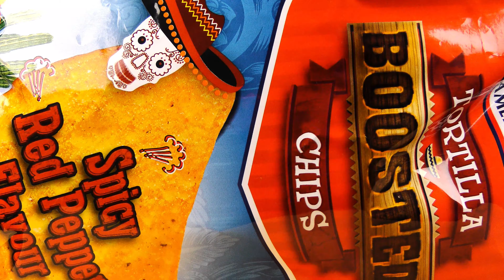ASMR KIELBASA MUKBANG HOT SAUCE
Dégustation de plusieurs saucisses de kielbasa, elles sont très bien bien fumées et le gout est top 😋
Pour accompagner, des chips épicées et deux sauces, une sauce cheddar et une hot sauce très épicée que j ai étalé sur une saucisse 🔥🔥

Tasting of several kielbasa sausages, they are very well smoked and the taste is great 😋
To accompany, spicy chips and two sauces, a cheddar sauce and a very spicy hot sauce that I spread on a sausage 🔥🔥

여러 킬바사 소시지를 맛보니 훈제향도 좋고 맛도 일품 😋
곁들이기 위해 매콤한 칩스와 소스 2개, 체다 소스와 아주 매운 핫소스를 소시지에 발라먹었어요 🔥🔥

ASMR (Autonomous Sensory Meridian Response) est une expérience identifiée par une sensation de picotements qui partent du crane, se prolongent le long de la colonne vertébrale et déclenchent des sensations relaxantes et de détente. Écouter une voix chuchotée ou des sons de bouche, sont quelques exemples qui déclenchent l'ASMR. Tout le monde a des déclencheurs ASMR différents. J'espère que vous en trouverez dans une de mes vidéos pour vous détendre.

ASMR (Autonomous Sensory Meridian Response) is an experience identified by a tingling sensation that starts in the skull, continues along the spine and triggers feelings of relaxation and relaxation. Listening to a whispered voice or mouth sounds are some examples that trigger ASMR. Everyone has different ASMR triggers. Hope you find some in one of my videos to relax you.

ASMR (Autonomous Sensory Meridian Response) 두개골에서 시작하여 척추를 따라 계속되고 이완과 이완의 느낌을 유발하는 따끔 거림으로 식별되는 경험입니다. 속삭이는 음성이나 입 ​​소리를 듣는 것은 ASMR을 트리거하는 몇 가지 예입니다. 누구나 ASMR 트리거가 다릅니다. 제 비디오에서 당신을 편안하게 해주기를 바랍니다